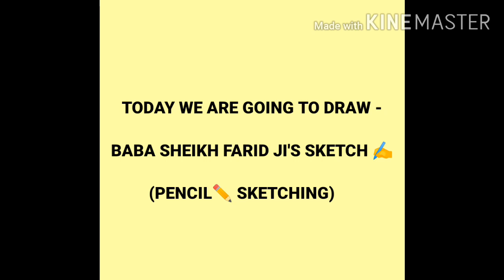BABA SHEIKH FARID JI'S SKETCH | PENCIL SKETCHING/SHADING | MADE BY HARMAN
BABA SHEIKH FARID JI'S SKETCH | PENCIL SKETCHING/SHADING | HARMAN

Hey guys! This is my first video.